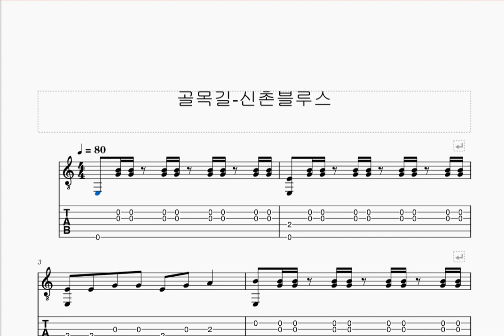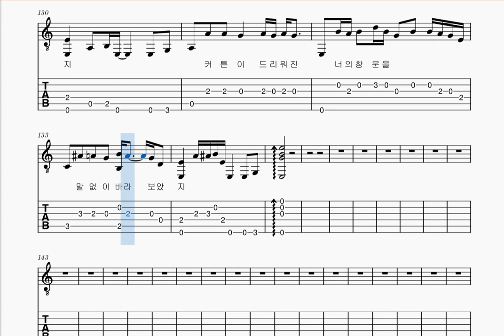신촌블루스 골목길_fingerstyle guitar score(대충치는 기타악보)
신촌블루스 골목길 기타악보